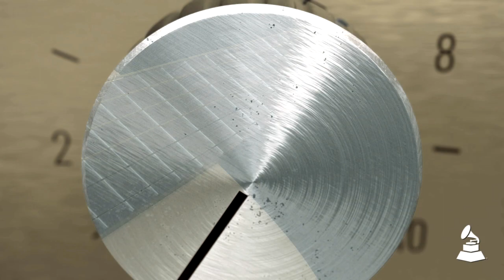Noah Reid's Favorite Instrument Was A Wedding Gift From His Parents | It Goes To 11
Reid's favorite acoustic guitar was made by renowned luthier Linda Manzer. But that's not the only reason the instrument is so special — it was a wedding gift from his parents that features a personal touch.